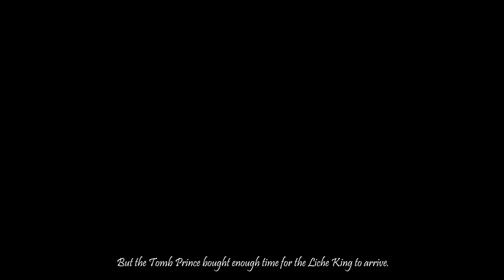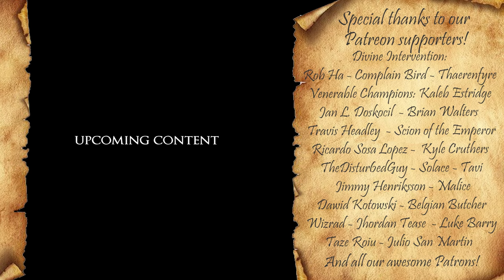Arkhan the Black NARRATIVE CAMPAIGN - EP 1:THE BOARD IS SET - Total War: Warhammer 2 Mortal Empires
This is a narrative campaign set in Total War: Warhammer 2. In this first episode, Arkhan the Black will attempt to establish a foothold in the unforgiving deserts of Araby before uniting the remnants of the Great Necromancer for his inevitable resurrection.

Arkhan the Black has returned after centuries of fruitless searching for any clue of his master. Finally, there are omens of Nagash’s imminent return. The Black Pyramid stirs, but to reveal the secrets and power within, it must be recovered before even attempting to bring the Great Necromancer back to life. This will not be an easy task however, as many forces move against Arkhan, determined to stop any attempt at resurrecting Nagash.

►Music used for this episode:
Vatican Mystery - Trailer Worx A Golden Age (Total War Warhammer 2 Soundtrack) Checkmate - Dream Cave
Catasterism - Reynard Seidel
Tribute to the Prince - Jon Bjork
Bring on Any Battle - Dream Cave
Behind Bars - Wendel Scherer